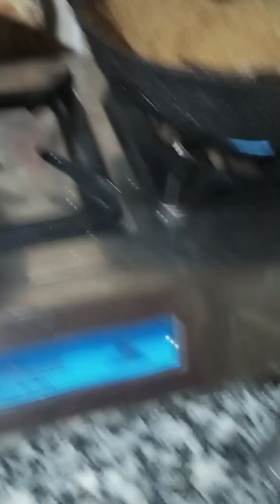hmara Janmashtami celebrations vlog ||daily vlog# family vlog meenu haryana vlog Janmashtami 2024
hmara Janmashtami celebrations vlog ||daily vlog# family vlog meenu haryana vlog
how make aloo ka halwa
how make nariyal barfi
how make dhaniya Barfi
how make sukhe nariyal ki barfi
Ghar ke cleaning kaise karen
Ghar ki Safai kaise karen
Kitchen ki Safai kaise karen
Easy recipe kaise banaen# how make easy recipe
Haryanvi blog
My new blog with my family
Faridabad blogger Mr and Mrs Jangra

Mr and Mrs Jangra
Faridabad vlogger
Janmashtami vlog